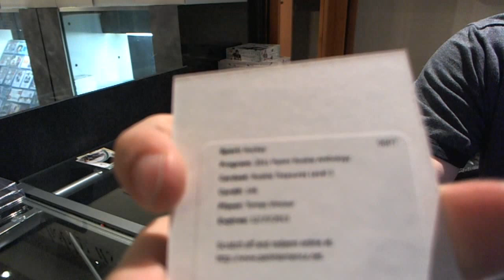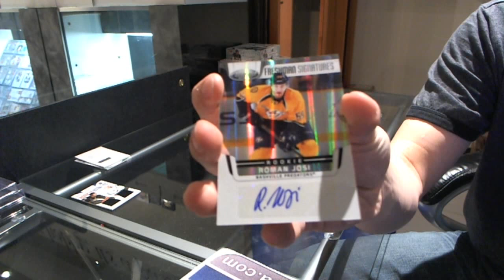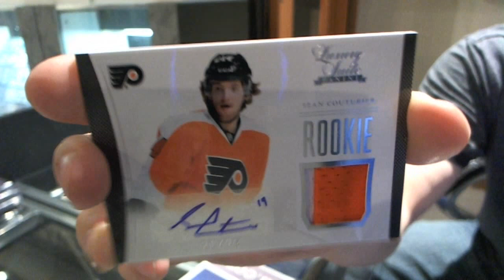11-12 Anthology & H&P Update Hockey 2 Box Break - C&C #1268